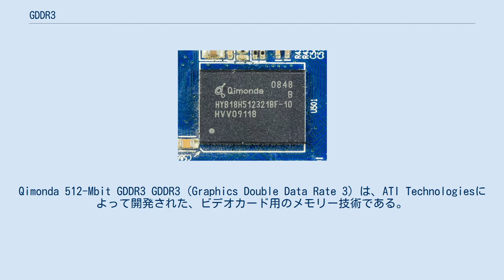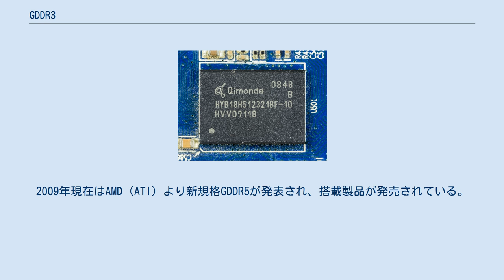GDDR3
Qimonda 512-Mbit GDDR3 GDDR3 (Graphics Double Data Rate 3) は、ATI Technologiesによって開発された、ビデオカード用のメモリー技術である。
 技術的にはDDR2 SDRAMと類似しているが、高速なメモリーチップを搭載し、冷却装置を単純にするため、電力と放熱の条件は緩和された。
DDR2と異なり、GDDR3はJEDECのDDR3 SDRAM仕様とは無関係である。
このメモリは、グラフィックの要求を確実に扱うために、内部にターミネータを備える。
また、帯域幅を広げるために、GDDR3メモリーはクロック信号1周期につき2ビットを転送する。
 GDDR3はATIにより開発されたが、最初に採用した製品はNVIDIAのGeForce 5700 Ultraであり、2番目に採用した製品はNVIDIAのGeForce 6800 Ultraであった。
これは、消費電力を前世代のGeForce 5950 Ultraと同程度に抑えるためである。
ATIはRADEON X 800からGDDR3を採用した。
以降、この2大陣営の多くの製品で用いられた。
その後、後継規格のGDDR4へ移行。
2009年現在はAMD（ATI）より新規格GDDR5が発表され、搭載製品が発売されている。
 以下はビデオカード以外での使用例である。